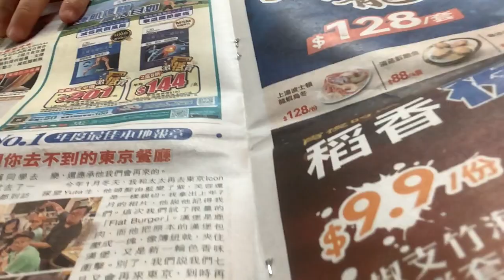ASMR in 1min